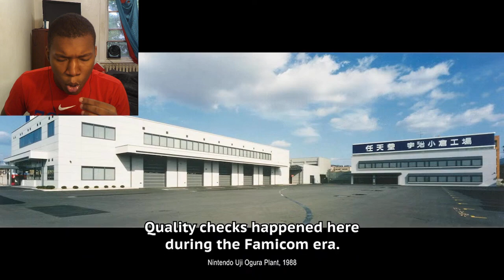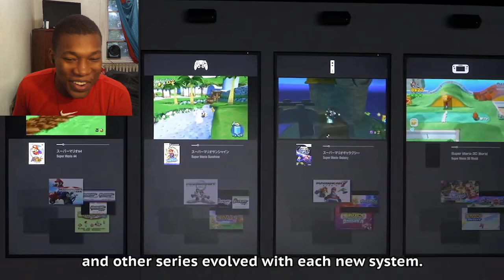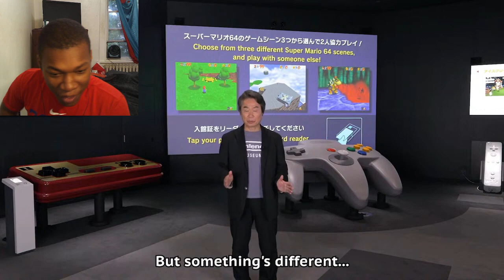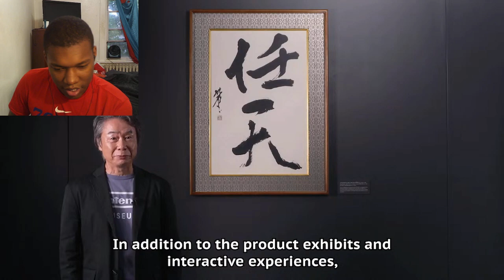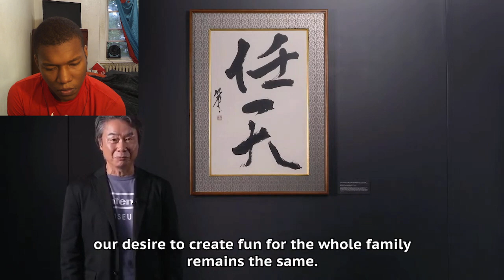Nintendo Museum Direct REACTION